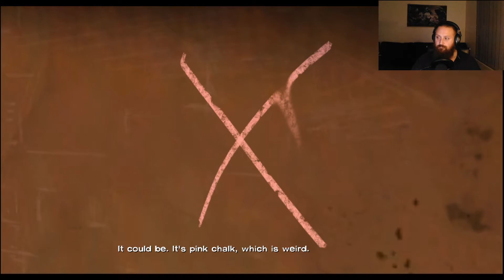Walking Dead - episode 3 Long road ahead [Part 1]